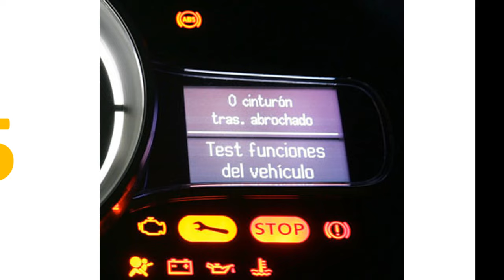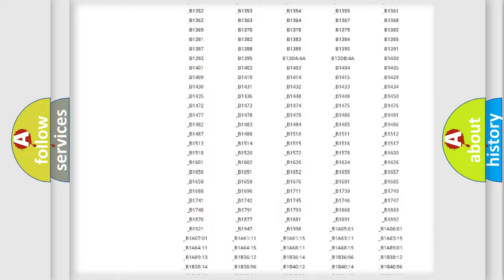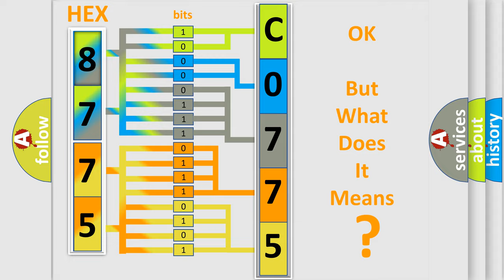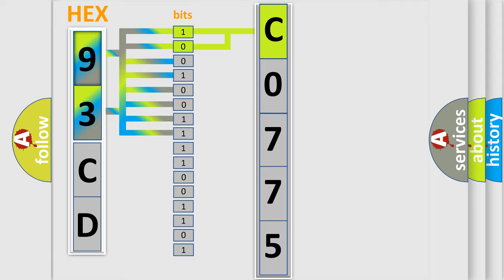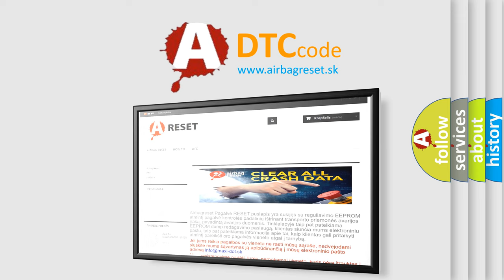DTC Saab C0775 Short Explanation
Contents:
0:21 Basic DTC analysis according to OBD2 protocol standard.
1:48 Insight into programming
2:58 A diagnostically understandable description of the Diagnostic Trouble Code
3:05 Basic error definition

Make:
Saab
Code:
C0775
Definition:
Battery Observation Communication Circuit Malfunction
Description: